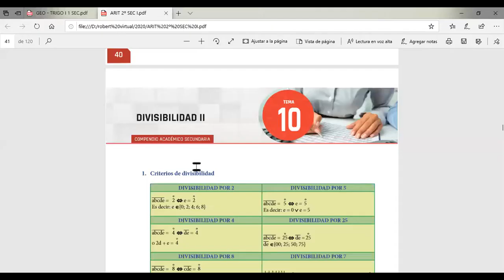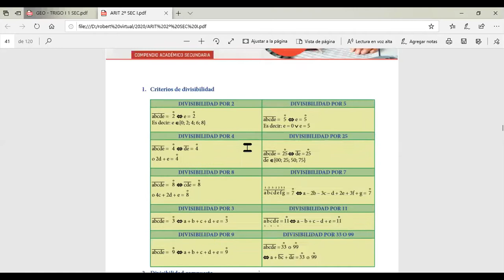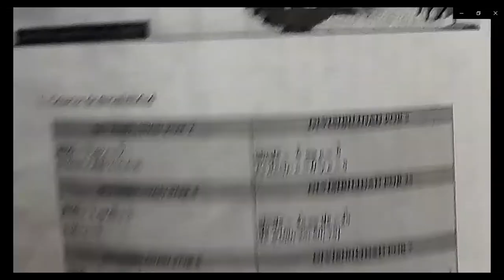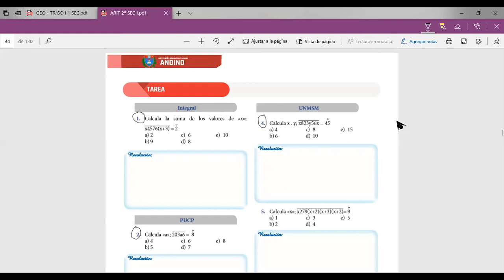Tema 10 aritmética 2do secundaria 25.06.2020